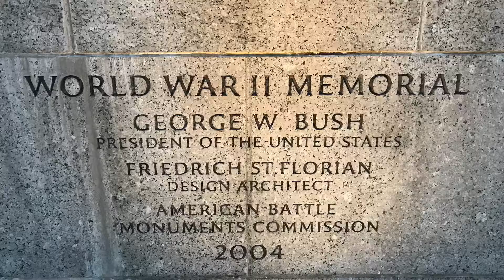President Trump arriving at White House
I was visiting the World War Two memorial and late Sunday evening whilst fortunate to see the presidential helicopters coming in to land.